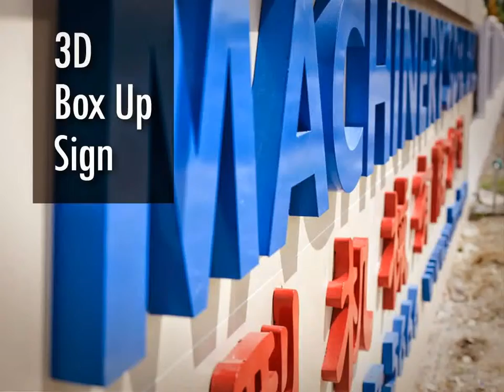Malaysia PETALING JAYA 3D Box Up Lettering, 3D Box Up Lettering in PETALING JAYA Malaysia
Malaysia PETALING JAYA  Advertising Company, Advertising Company in PETALING JAYA  Malaysia
Malaysia PETALING JAYA  Advertising Agent, Advertising Agent in PETALING JAYA  Malaysia
Malaysia PETALING JAYA  Advertising Agency, Advertising Agency in PETALING JAYA  Malaysia
Malaysia PETALING JAYA  Advertising Agencies,  Advertising Agencies in PETALING JAYA  Malaysia
Malaysia PETALING JAYA  Sign Maker, Sign Maker in PETALING JAYA  Malaysia
Malaysia PETALING JAYA  Signmaker, Signmaker in PETALING JAYA  Malaysia
Malaysia PETALING JAYA  Signboard Company, Signboard Company in PETALING JAYA  Malaysia
Malaysia PETALING JAYA  Signboard Manufacturer, Signboard Manufacturer in PETALING JAYA  Malaysia
Malaysia PETALING JAYA  Signboard Manufacturing, Signboard Manufacturing in PETALING JAYA  Malaysia
Malaysia PETALING JAYA  Signboard Fabrication, Signboard Fabrication in PETALING JAYA  Malaysia
Malaysia PETALING JAYA  Sign Board Shop, Sign Board Shop in PETALING JAYA  Malaysia
Malaysia PETALING JAYA  Custom Made Signage, Custom Made Signage in PETALING JAYA  Malaysia
Malaysia PETALING JAYA  Signage Maker, Signage Maker in PETALING JAYA  Malaysia
Malaysia PETALING JAYA  Signage Consultancy, Signage Consultancy in PETALING JAYA  Malaysia

Malaysia PETALING JAYA  Neon Signs, Neon Signs in PETALING JAYA  Malaysia
Malaysia PETALING JAYA  LED Signs, LED Signs in PETALING JAYA  Malaysia
Malaysia PETALING JAYA  Wood Base Signs, Wood Base Signs in PETALING JAYA  Malaysia
Malaysia PETALING JAYA  3D Box Up Sign, 3D Box Up Sign in PETALING JAYA  Malaysia
Malaysia PETALING JAYA  3D Letters Signs, 3D Letters Signs in PETALING JAYA  Malaysia
Malaysia PETALING JAYA  3D Dimension Letter, 3D Dimension Letter in PETALING JAYA  Malaysia
Malaysia PETALING JAYA  3D Dimensional Letter, 3D Dimensional Letter in PETALING JAYA  Malaysia
Malaysia PETALING JAYA  3D Channel Letters, 3D Channel Letters in PETALING JAYA  Malaysia
Malaysia PETALING JAYA  3D Signage, 3D Signage in PETALING JAYA  Malaysia
Malaysia PETALING JAYA  3D Box Up Lettering & Logo, 3D Box Up Lettering & Logo in PETALING JAYA  Malaysia
Malaysia PETALING JAYA  3D Letter & Logo, 3D Letter & Logo in PETALING JAYA  Malaysia
Malaysia PETALING JAYA  Channel Letter Signs, Channel Letter Signs in PETALING JAYA  Malaysia
Malaysia PETALING JAYA  3D Embossed Letters, 3D Embossed Letters